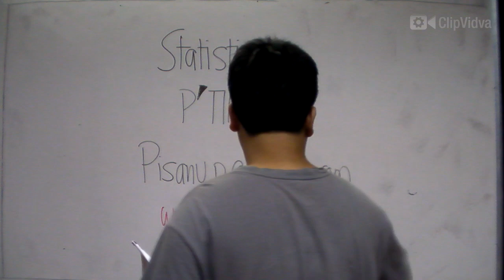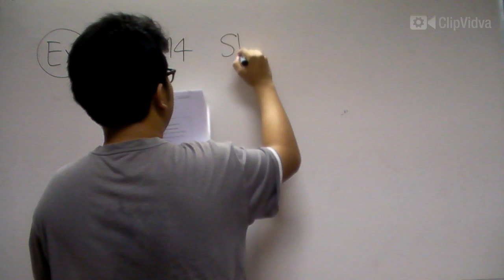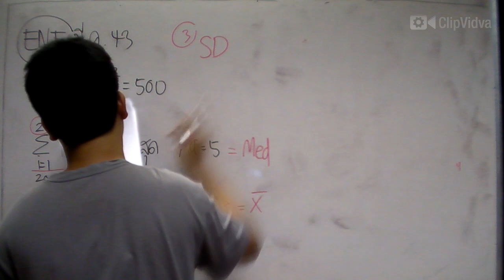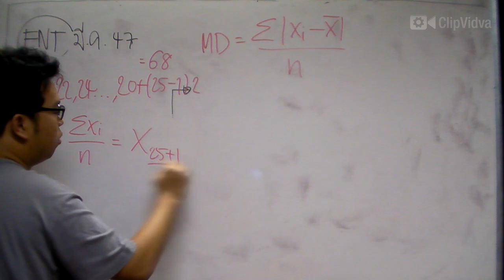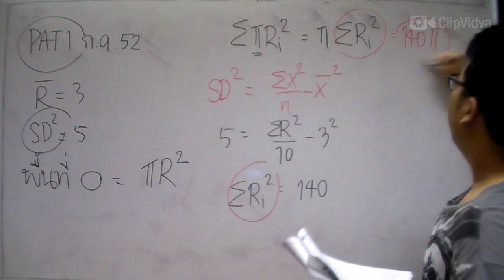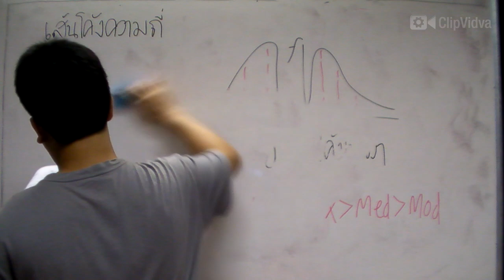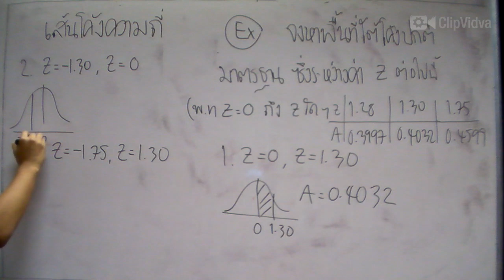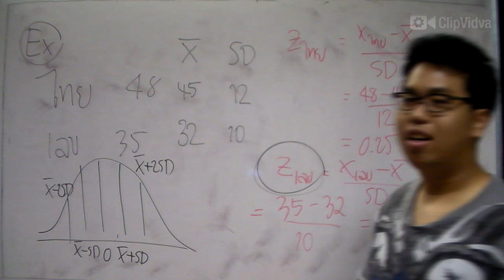[คณิต ม.ปลาย] สถิติ 5/7 - Clipvidva.com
เอกสารประกอบ เรื่องสถิติ พร้อมคำอธิบายที่

ติดตามพวกเราได้ผ่านทาง